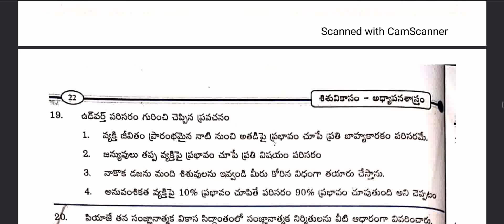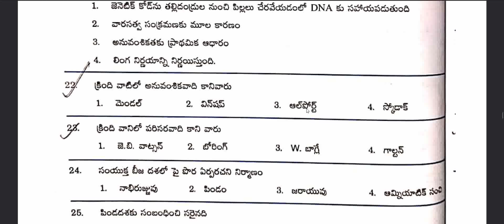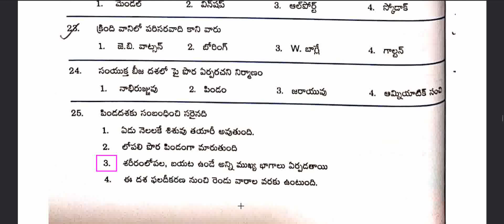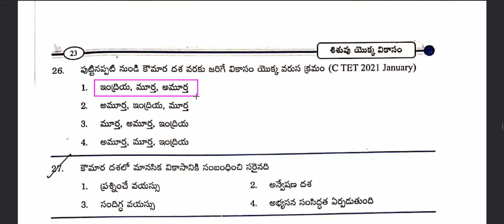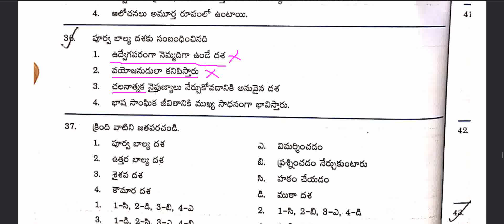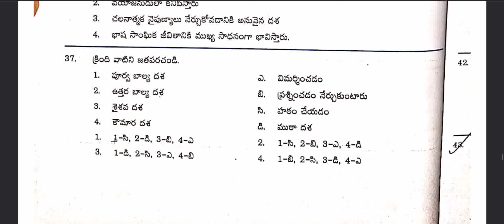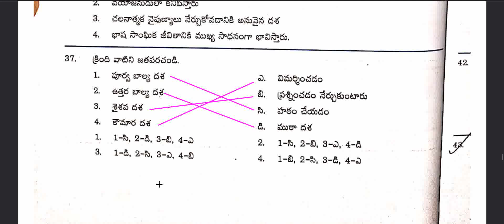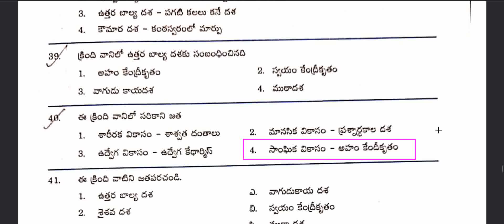AP TET, TG TET, OTET - Child development and Pedagogy Practice bits (Part 7)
AP TET, TS TET, OS TET - Child development and Pedagogy Practice bits (Part 7)